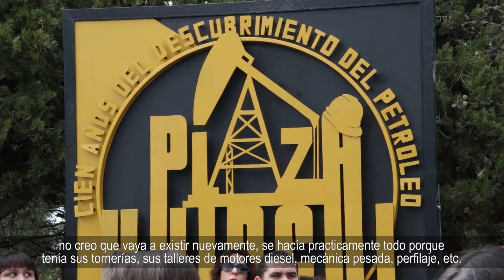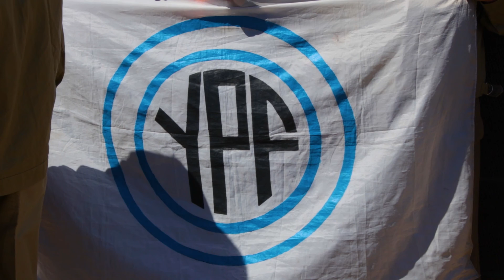Testimonio de Daniel Ángel Tapia, veterano ypefiano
Daniel Ángel Tapia es un veterano ypefiano que nos cuenta su historia, que es la historia de miles de petroleros neuquinos. Recordemos nuestros orígenes.